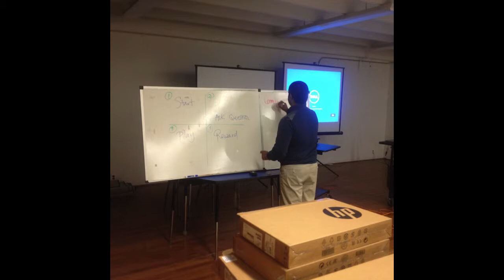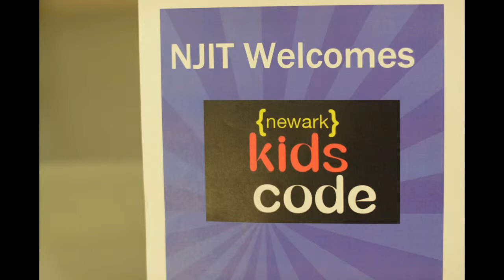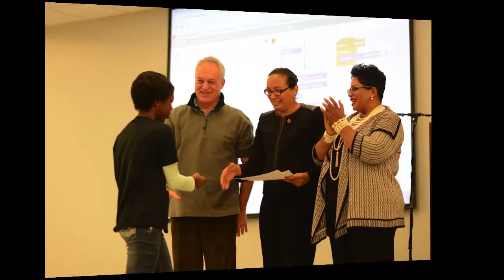Newark Kids Code Fall 2015 - Culmination Slideshow